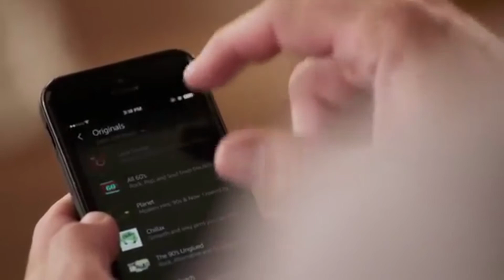Introducing Amazon Echo B Gaming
yeeeaaaaaahhhhh